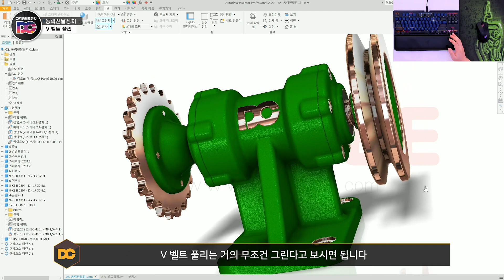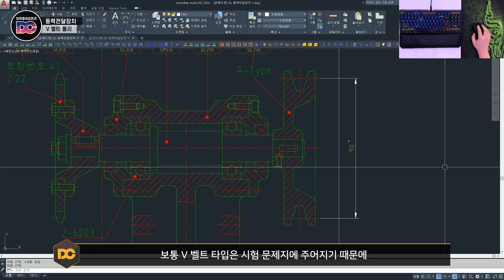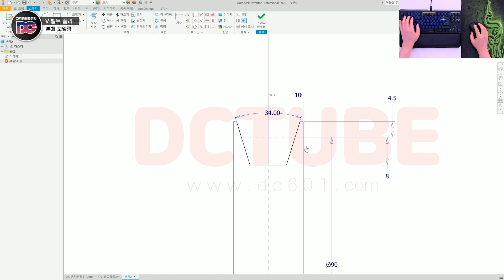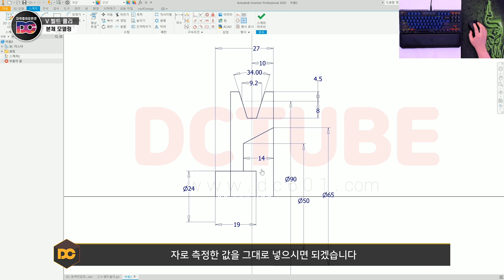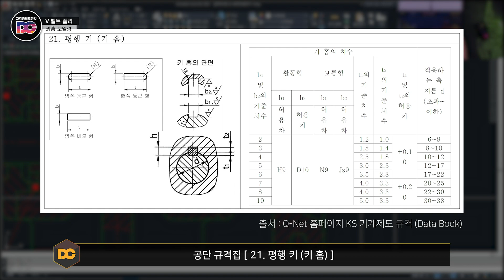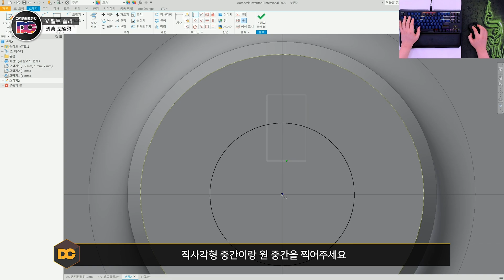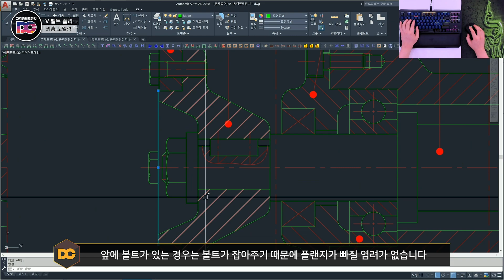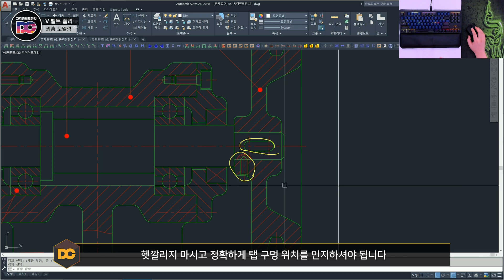전산응용기계제도기능사 실기 V-벨트풀리 3D모델링 (자격증의모든것DC)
📖 CHAPTER 📖
00:00 인트로
01:13 V벨트풀리 KS규격 적용방법
03:09 본체 모델링
10:20 키홈 모델링
17:10 강의 마무리

▶일반기계기사/건설기계설비기사 오픈방(정보공유)
▶전산응용기계제도기능사/산업기사 오픈방(정보공유)

📖무료강좌📖
▶ 일반기계기사 실기, 전산응용기계제도기능사 실기, 기계설계산업기사 실기
▶ 전산응용건축제도기능사 실기/필기
▶ ATC 자격시험 (ATC 1급/2급)
▶ 지식iN강좌 (오토캐드 강좌, 인벤터 강좌, 3ds Max 강좌)

📖 정규강좌 📖
▶ AutoCAD 2D / AutoCAD 3D
▶ 전산응용기계제도 (인벤터/솔리드웍스)
▶ 어셈블리+포트폴리오 (V8 엔진설계)
▶ 건축실무도면설계, 3ds MAX, 3ds MAX V-Ray